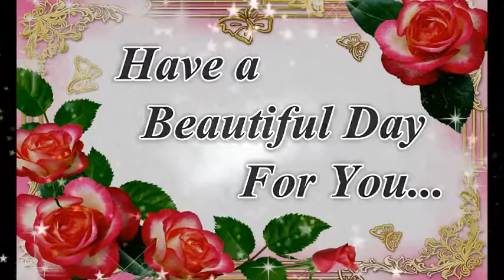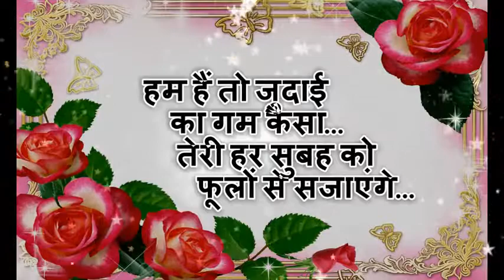GOOD MORNING VIDEO-WHATSAPP